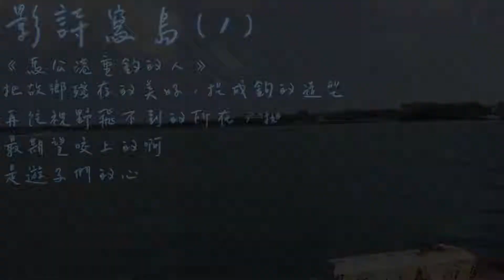影詩寫島(1)—〈馬公港垂釣的人〉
影詩寫島第1集